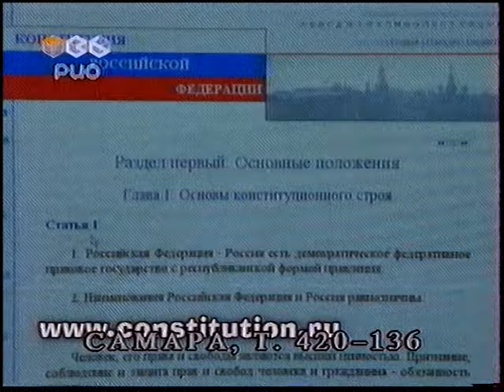Фрагмент Сети ТВ6-РИО(Самара) 2001г